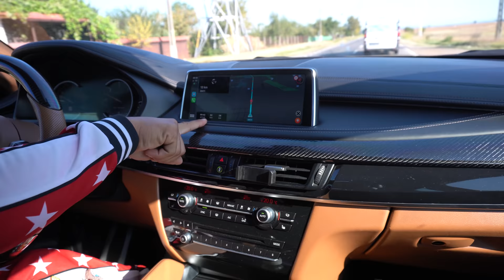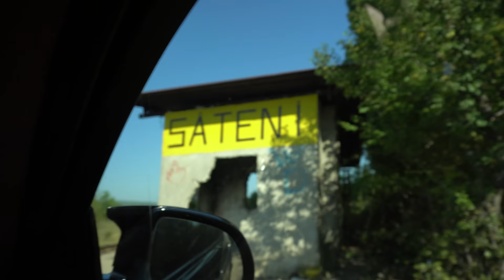CE AM GASIT IN SPITALUL DE NEBUNI BANTUIT ?!